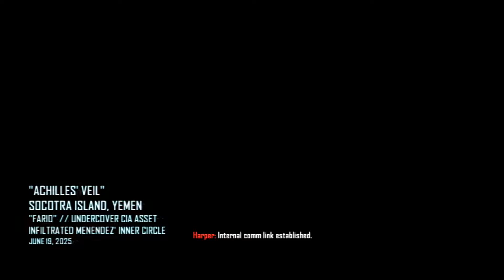Call Of Duty: Black Ops II - Part 8 - Achilles' Veil